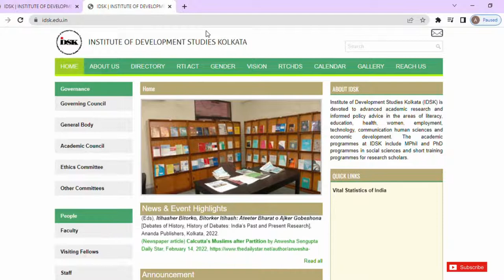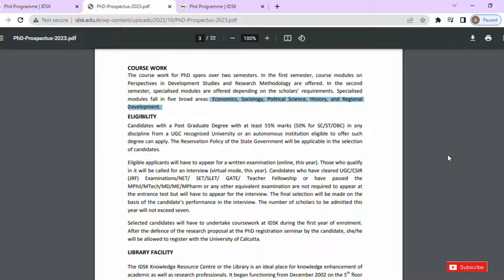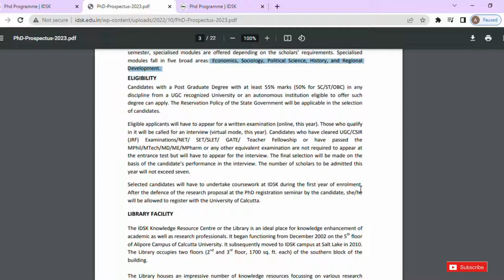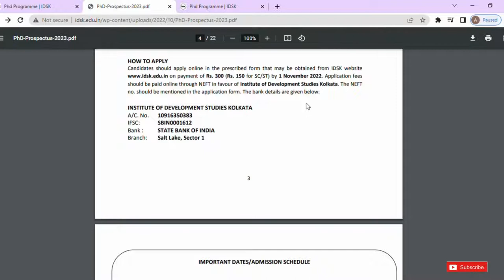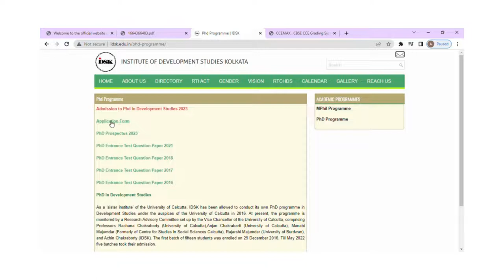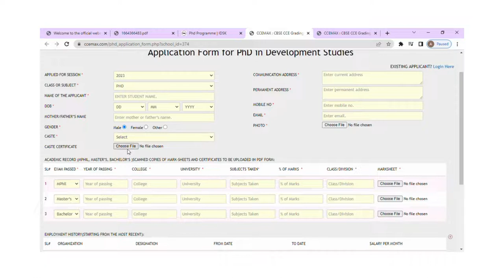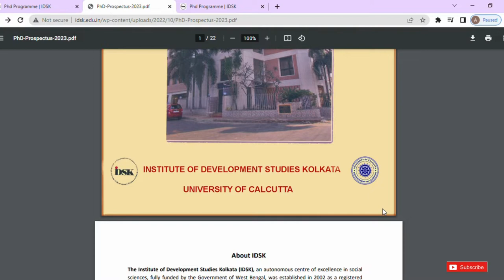Admission to PhD in Development Studies, 2023 I Institute of Development Studies Kolkata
Admission to PhD in Development Studies, 2023. Institute of Development Studies Kolkata.